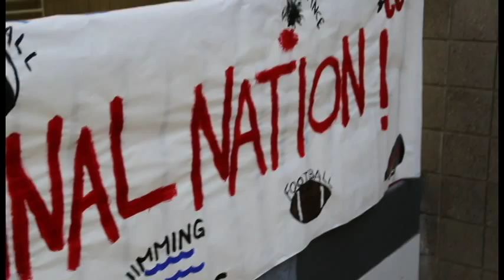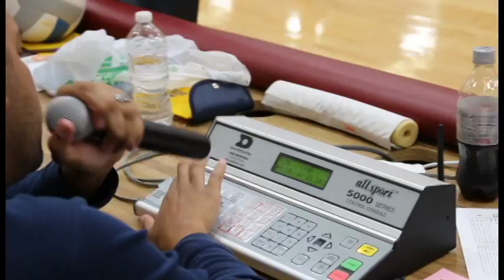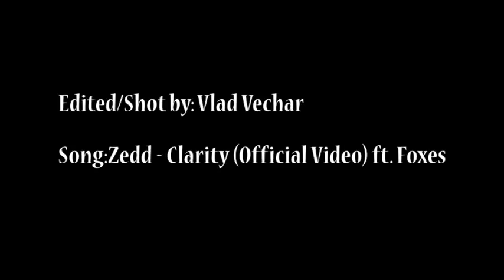Coon Rapids High School Volleyball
Cardinals Vs Irondale, On Tuesday September 23, 2014

Good Job on the win!!

Name of song: Zedd - Clarity (Official Video) ft. Foxes